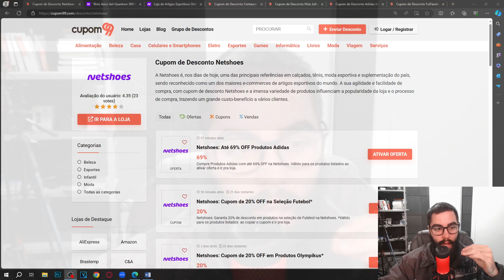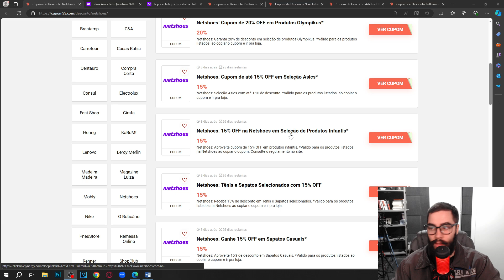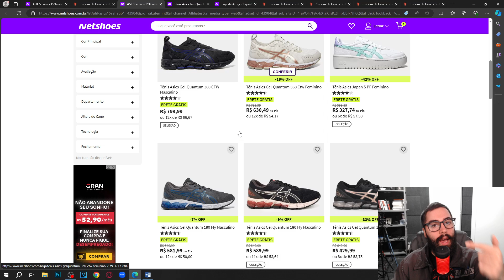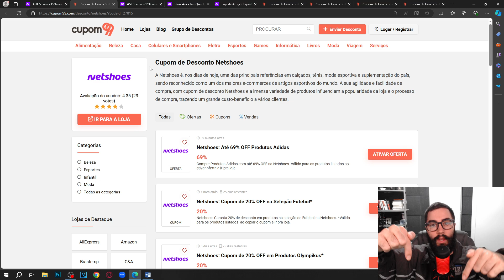CUPOM DE DESCONTO NETSHOES JULHO 2024 CUPOM NETSHOES E OFERTAS